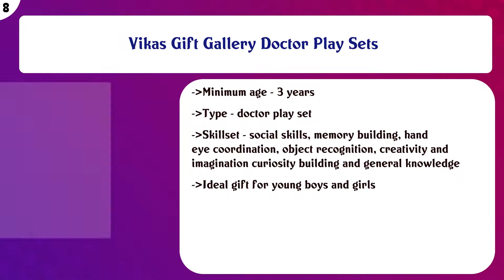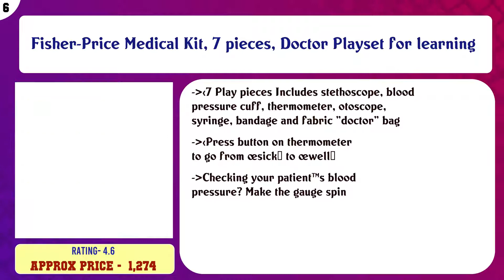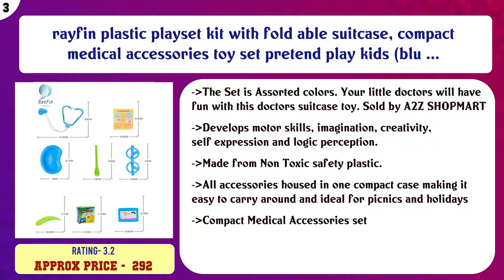Top 10 Doctor Play Sets to buy in India 2021 | Price & Review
Top 10 Doctor Play Sets to buy in India

Find the links below to buy these products:

List of top Doctor Play Sets:
Techno Buzz Deal® Medikid Doctor Play Set with Pink Trolley Suitcase and Light and Sound Effects for Kids - Mu ...

RAYFIN Kids Doctor Set Toy Game Kit for Boys and Girls Collection

Vikas Gift Gallery Doctor Play Sets

jewel junior doctor set for kids- Multi color

Fisher-Price Medical Kit, 7 pieces, Doctor Playset for learning

KOKEE TOYS™ Doctor Kit Set Toy for Kids|Baby|Boys|Girls (Assorted Color).

RAYFIN 36 Pieces Mini Puzzle Foam Mat for Kids, Interlocking Learning Alphabet and Number Mat for Kids Above 2 ...

rayfin plastic playset kit with fold able suitcase, compact medical accessories toy set pretend play kids (blu ...

Smiles Creation My Family Operated Doctor Set, Multi Color

akhand combo of doctor set and beauty set toy for kids- Multi color

Content of this Video:
10 best products to buy Doctor Play Sets India

Top rated Doctor Play Sets in India